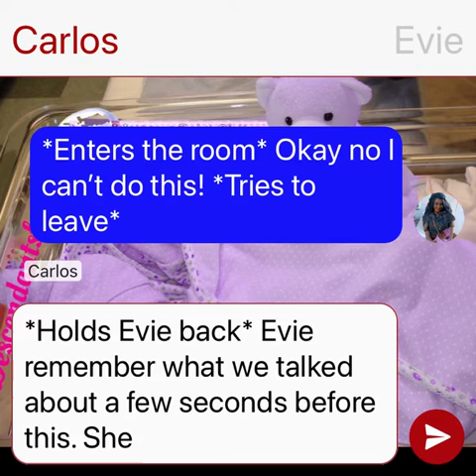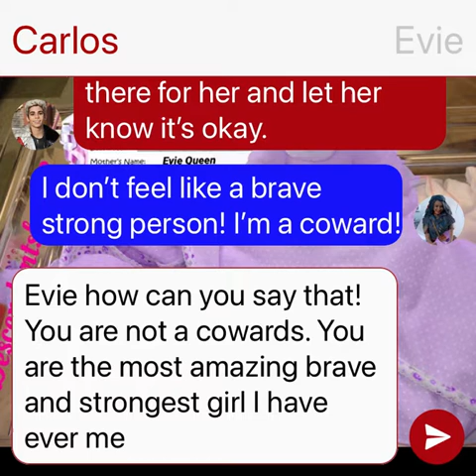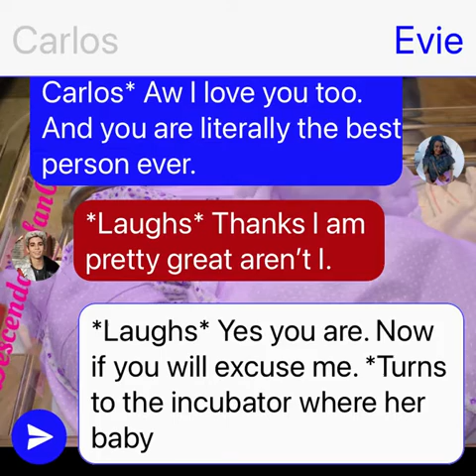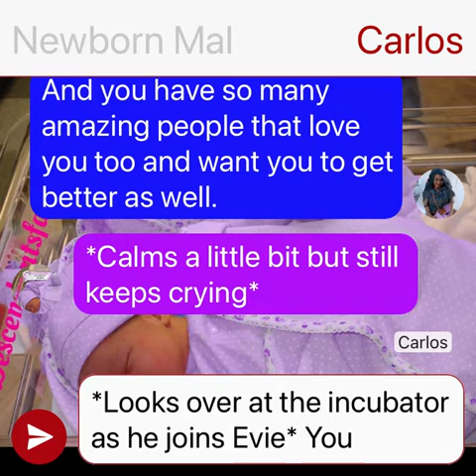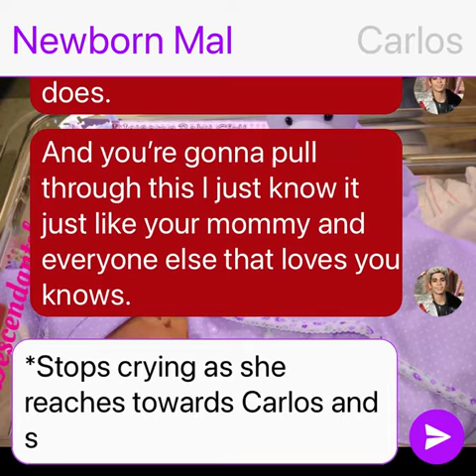Evie Is Pregnant With Baby Mal, But In Auradon Part 24: Descendants Texting Story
This is part 24 of my story Evie Gets Pregnant With Baby Mal, But In Auradon. This is a story written by me which is similar to my baby Mal and Carvie family series except that it’s a bit different. Evie is left broken and destroyed after a very traumatic experience on the Isle. Just as she is finally starting to recover a little and starting to feel like herself again she starts experiencing something she never would have thought would happen which leads to the biggest most life changing news she could ever get. Now Evie has to deal with that while still trying to recover from what happened to her back on the Isle.